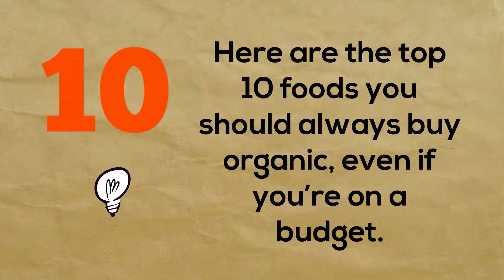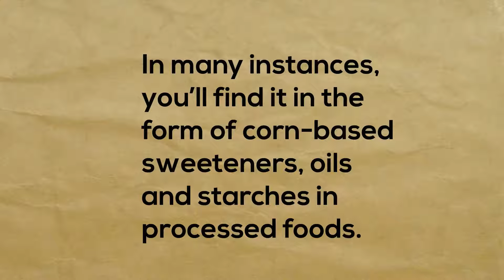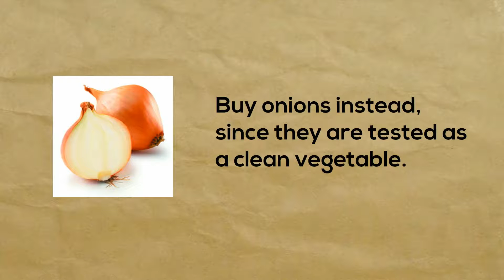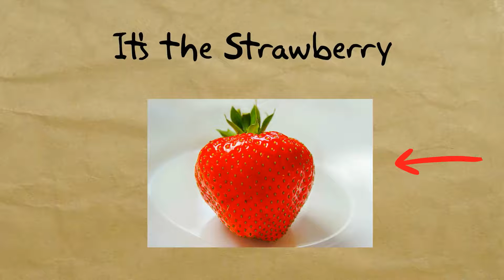10 Foods to buy Organic, even on a budget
Check out some other FANTASTIC episodes of You Be Fit:

1. Are you confused about diet, exercise and nutrition?
2. Take a You Be Fit Quiz, moderate exercise
3. 5 Healthy Habits You Can Start Today

ABOUT YOU BIT FIT:

We are a Health and Fitness Company specializing in helping people eliminate the confusion out of understanding diet, exercise and nutrition.

There is so much misinformation that people don’t know what to do so they start a fitness and diet plan, get discouraged and then stop. We help people understand the basics of diet, nutrition and exercise, position them closer to their personal goals and establish a game plan that will last a lifetime instead of a moment in time.